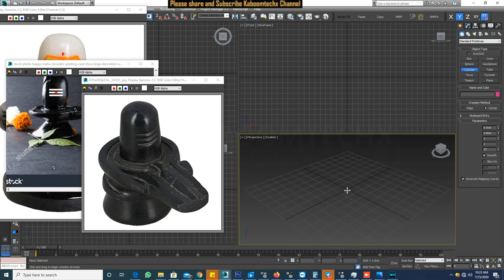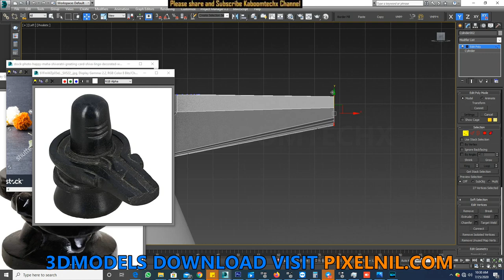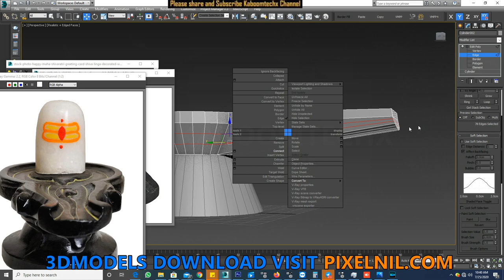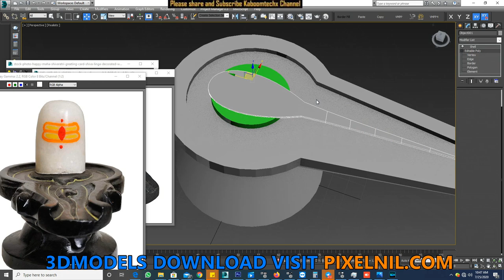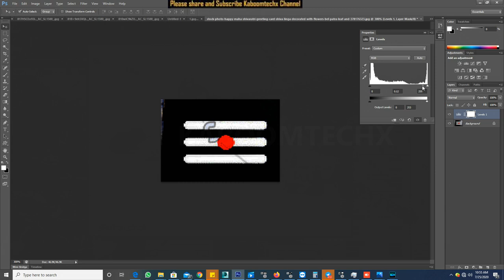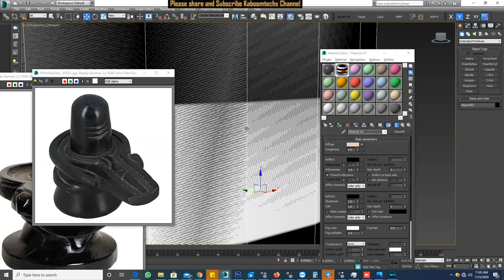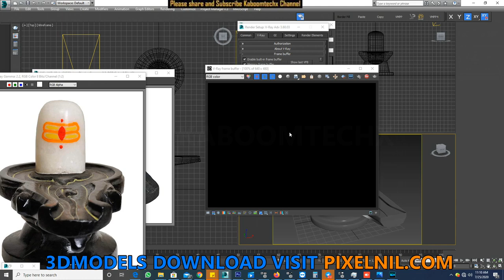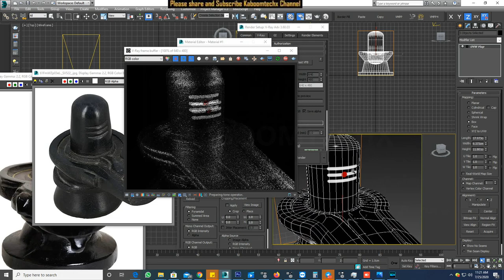Shivling God Shiva Lingam 3DMODELING ,MATERIAL ,TEXTURE ,LIGHT ,HINDI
NAMASTE DOSTO, IS  VIDEO ME APKE LIYE LAYA HU 3dsmax me Shiva Lingam 3DMODELING ,MATERIAL ,TEXTURE ,LIGHT ,kaise krte hai

MY PC SPECIFICATIONS:
2 GRAPHIC CARD WITH SLI: 2 x GTX 660